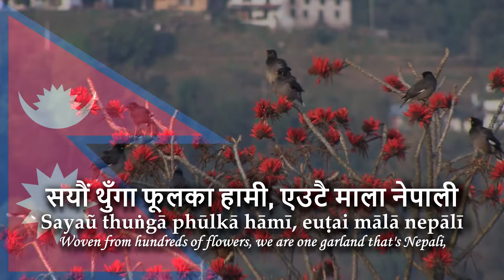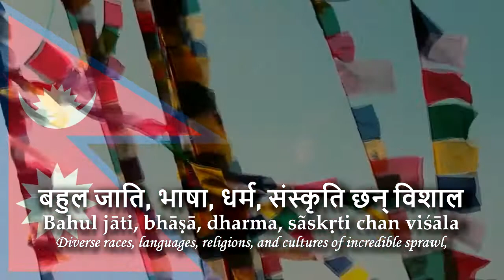National Anthem: Nepal (सयौँ थुँगा फूलका)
"Sayaun Thunga Phulka" (English: Made of Hundreds of Flowers) is the national anthem of the Federal Democratic Republic of Nepal. It was officially adopted as the anthem on August 3, 2007. The lyrics of the national anthem were penned by the poet Pradeep Kumar Rai, alias Byakul Maila. The music was composed by late Amber Gurung. The national anthem is simply worded, praising Nepali sovereignty, unity, courage, pride, scenic beauty, progress, peace, cultural and biological diversity, and respect. The anthem of the Kingdom of Nepal, "Shreeman Gambhir", had been adopted in 1962, but was dropped following the abolishment of the monarchy.